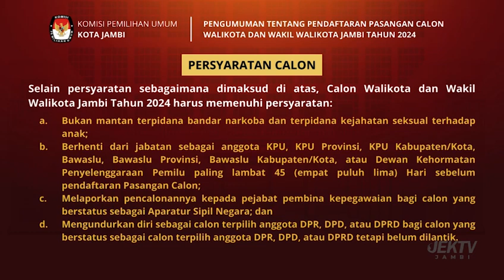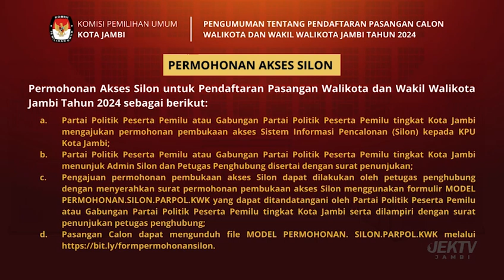PENGUMUMAN PENDAFTARAN CALON WALIKOTA DAN WAKIL WALIKOTA 2024 - 2029